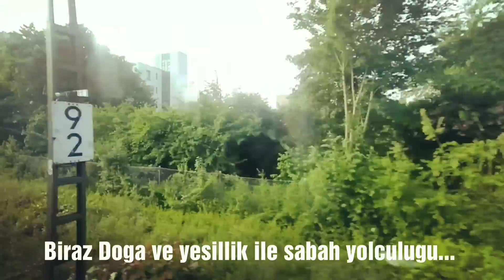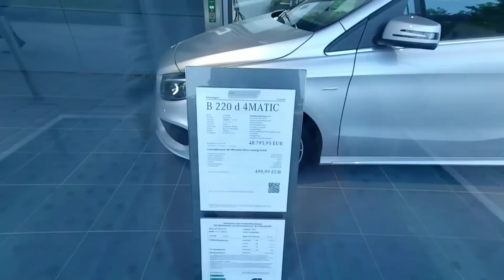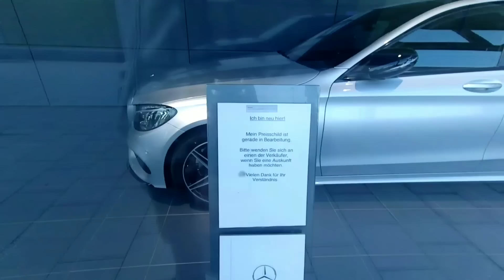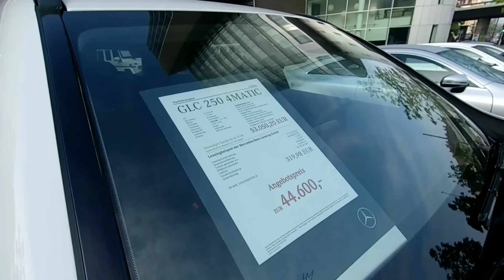Birkaç Sıfır Mercedes Benz Fiyatı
Gençler, fazla vaktim olmadığı icin işe giderken bir kaç aracın videosunu çekmek istedim. Umarım beğenirsiniz.

Merak etmeyin, 2.el araba fiyatlarının yenisi gelecek.

Kanalımda Almaya(Özellikle Münih ve Çevresi) hakkında çeşitli bilgi yayınları, yeni gelenler icin pratik bilgiler, mühendis gözü ile Almanya vb bilgiler bulacaksınız.

Slogan: Objektif Almanya

Avrupa'dan Türkiye ye para göndermek icin 2 secenek var. İkisi de neredeyse ayni hesaba geliyor.
1.Transferwise i kullanabilirsiniz. Güvenilir bir site.

Önemli NOT: eger benim linkden üye olursaniz 550 Euro için bedava Transfer hakkı  kazanacaksınız.

2. Transfergo, ilk transferden 10€ kazanmak icin bu linki kullanabilirsiniz.

Almanyada ucretsiz banka hesabı acmak isterseniz bana ulassin davetiye göndecegim:)

Mavi kart Vizesi (Blue Card) için Konsolosluğa verilecek ana belgeler:
Lisans / Master Diplomanız , sertifikalarınız, iş sözleşmeniz, aileniz var ise onların belgeleri, tabiki pasaportunuz...